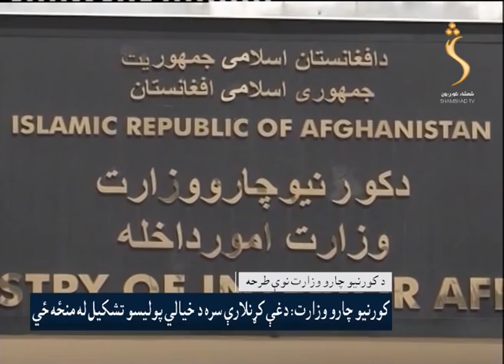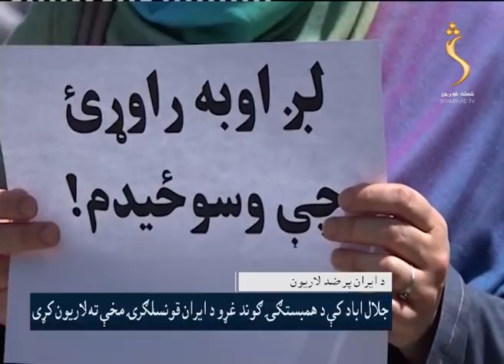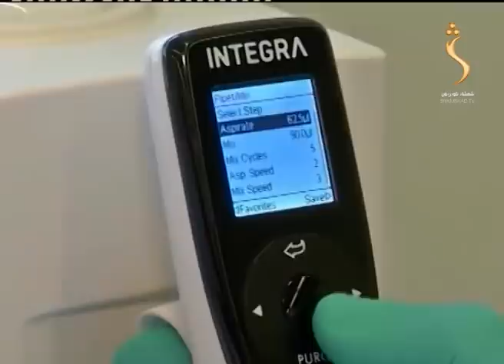ShamshadNews- 10.06.2020 |شمشاد خبرونه - پاکستان د خپلو ګټو مطابق همکاري کوي